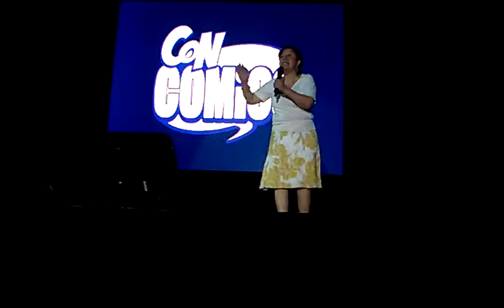Concomics Guadalajara Abril 2015 - Pilar Escandón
Hola amiguitos Otakus
Aquí les dejo la conferencia sin edición de Pilar Escandón, gran actriz de doblaje. Ella da voz a la mamá de Sakura Kinomoto en el anime de Sakura Card Captor